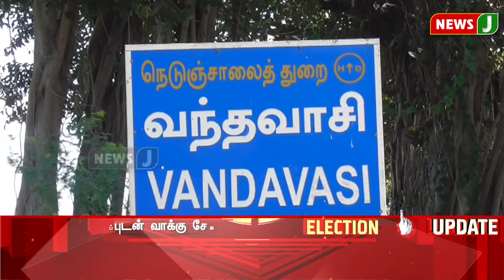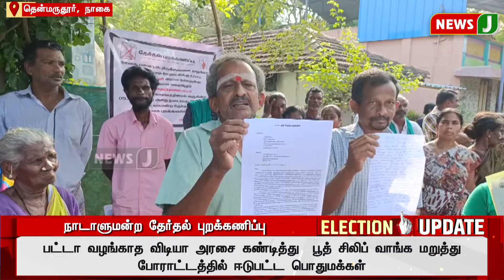நாடாளுமன்ற தேர்தலை புறக்கணிப்போம்..